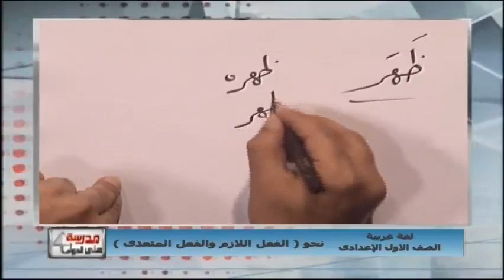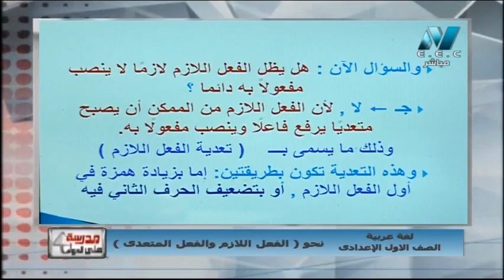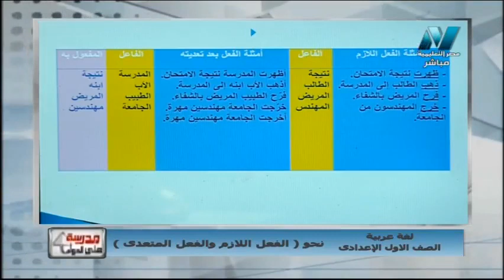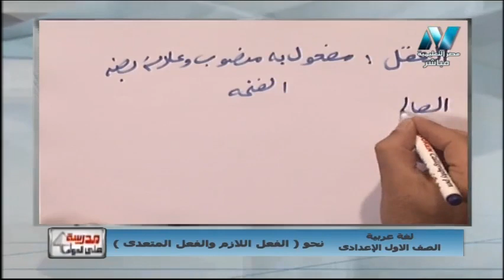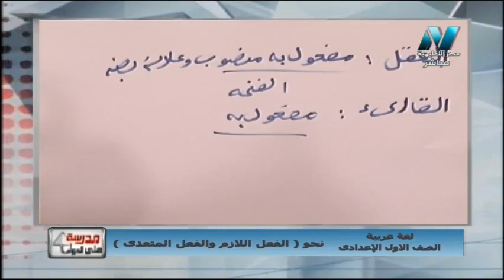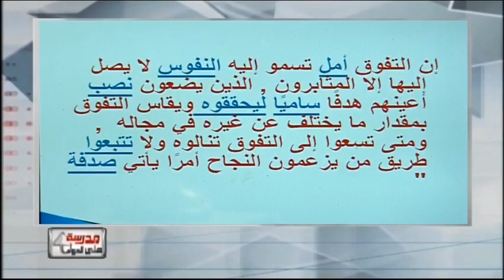لغة عربية الأول الاعدادى 2019 (ترم 2) الحلقة 5 - نحو: الفعل اللازم والفعل المتعدى